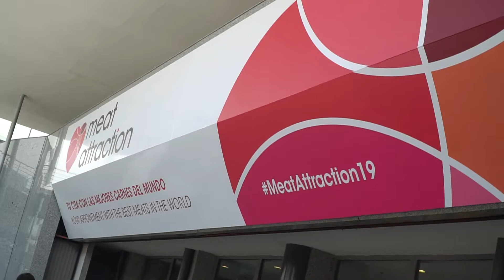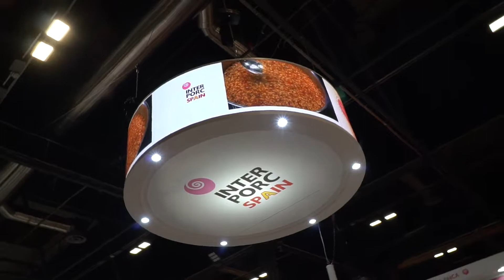Meat Attraction 2019